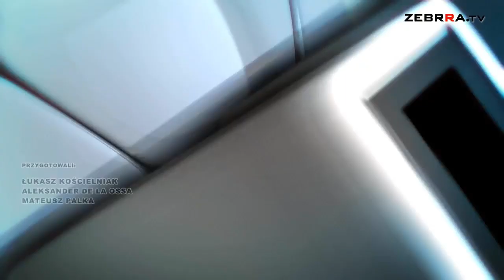Raport piłkarski: jak przebiegają przygotowania Radomiaka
Zapraszamy na nasz cotygodniowy "Raport piłkarski". A w nim podsumowujemy kolejny tydzień zimowych przygotowań radomskich drużyn, w tym: Radomiaka, Broni, Centrum, Zamłynia, Młodzika oraz II – zespołu Radomiaka. Oprócz tego dla kibiców piłki nożnej mamy relację z zakończenia halowej ligi Centrum Cup. Zapraszamy.